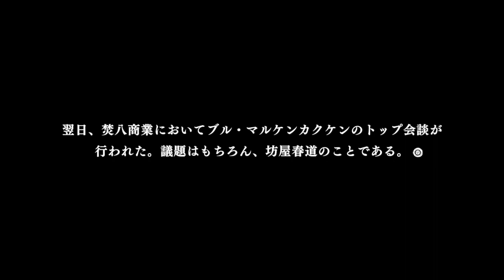【CROWS】#2 古川修編 連合解散 100%全話収録 クローズ BURNING EDGE PS4